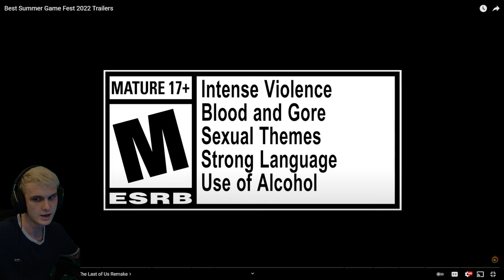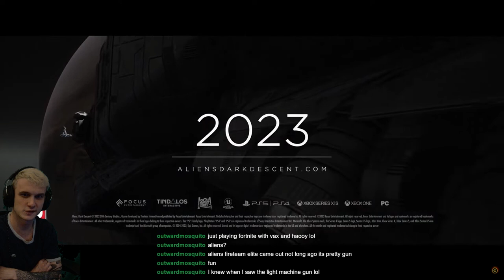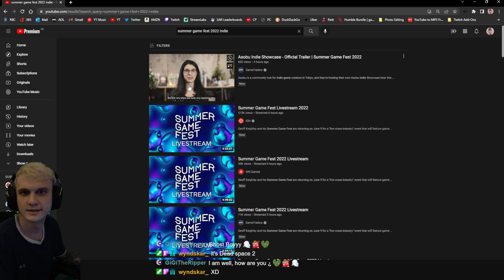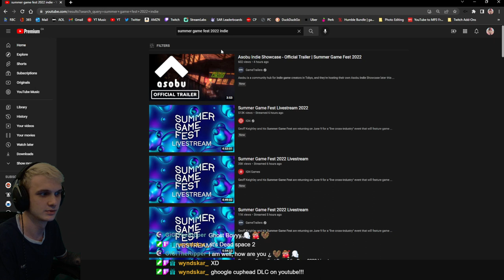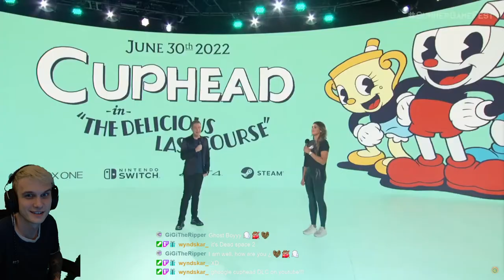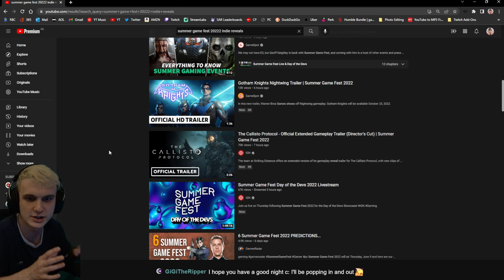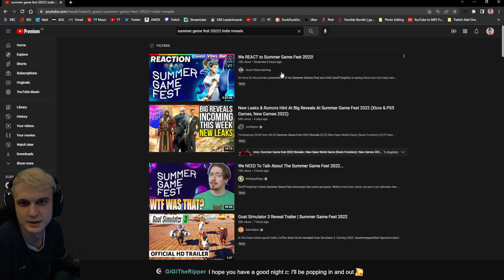Summer Game Fest '22 Reaction (Best of)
Most hype thing was the cuphead dlc update . . . again.